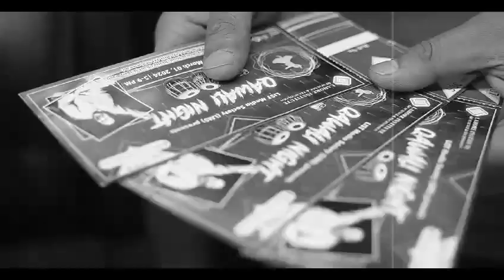behind the scene acting 😜😜😜in 💚watch till end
acting behind the scene